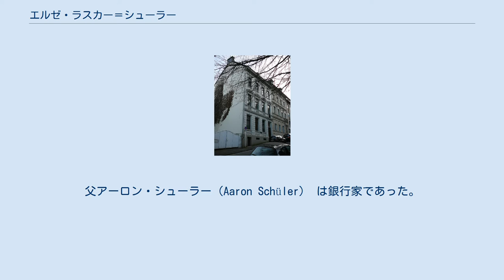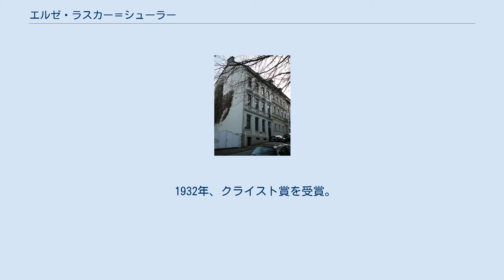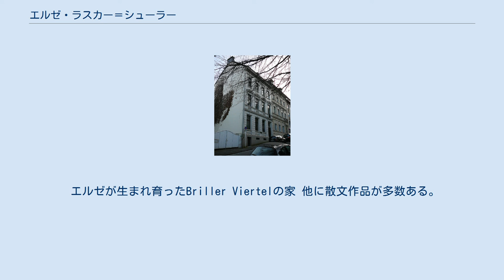エルゼ・ラスカー＝シューラー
エルゼ・ラスカー＝シューラー エルゼ・ラスカー＝シューラー（Else Lasker-Schüler, 1869年2月11日 エルバーフェルト（現ヴッパータール市の一部） - 1945年1月22日 エルサレム）はドイツ出身の詩人。
エルバーフェルトの裕福なユダヤ教徒の家庭に生まれた。
父アーロン・シューラー（Aaron Schüler） は銀行家であった。
 ユダヤ系の医師であるヨーナタン・ベルトルト・ラスカー（チェス選手エマーヌエール・ラスカーの兄）と結婚し、一児を出産するが、離婚。
その後ベルリンで文学活動に入る。
同年、ヘルヴァルト・ヴァルデン（Herwarth Walden）の名前で知られたユダヤ教徒のゲーオルク・レーヴィン（Georg Lewin）と結婚。
 表現主義的な抒情詩のほか、小説、戯曲をも作った。
文学的出発は自然主義・ユーゲントシュティールの時代に属するが、抒情詩では、神・民族・肉親・異性等への愛をテーマとし、自然や宇宙にも通うような、深い憧憬と女性的感性によって赤裸に歌っている。
現実と幻想が溶け合ったメルヘン風の散文作品とともに、内面表象において新境地を開いた。
 西方ユダヤ人としての苦悩と、人類和解への悲願が、生涯の行動と表現の根本動機でもあり、作品には、豊かな想像力と、ユダヤ教に対する深い敬慶とが示されているという。
 夫ヴァルデンには雑誌『シュトゥルム（Sturm）』誌の創刊の契機を与えた。
 奇行とエピソードに富む文士でもあったとも言われ、作中男性人物のオリエント風の衣装で闊歩したり、尊敬していた放浪の詩人・ペーター・ヒレ（Peter Hille）に倣って定住生活習慣をやめる、などしたことが知られる。
 1932年、クライスト賞を受賞。
1933年、ナチス政権の確立と共にイスラエルの地に帰還し、エルサレムに永住。
 エルゼが生まれ育ったBriller Viertelの家 他に散文作品が多数ある。